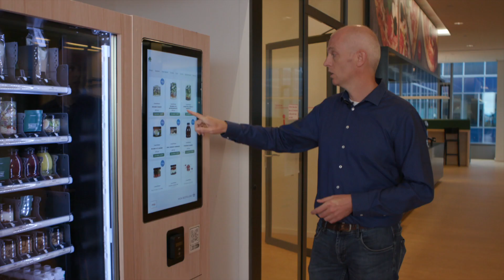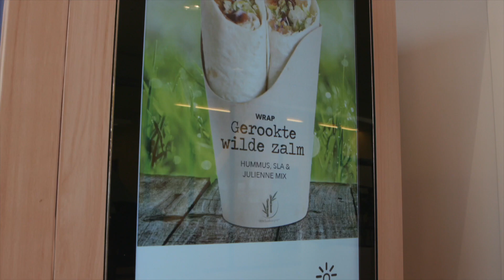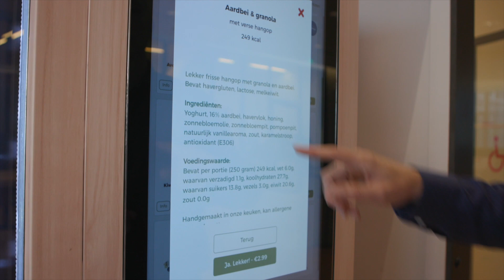Healthy fridge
Samen versnellen we voedseloplossingen. Regio per regio. Goed voor jou & goed voor de wereld.